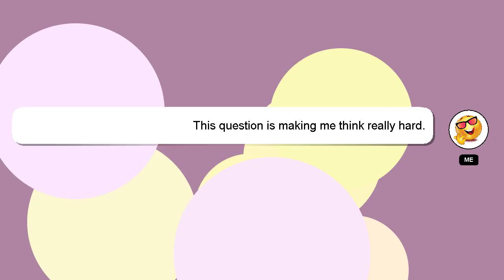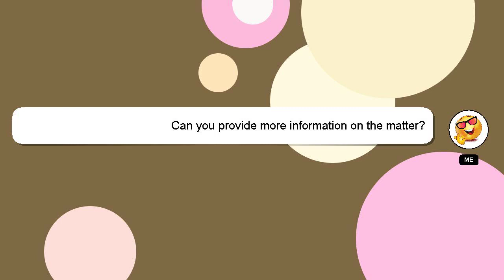How to reach division 1 in efootball 23?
A brief introduction of myself, Welcome, I'm Delphi. I am willing to help you find the solutions to your questions. - How to reach division 1 in efootball 23?

Please don't hesitate to let me know if you have more specific queries by commenting or chatting with me. Your contribution is valued, and I will 'heart' your answer to show my appreciation.

*2 What we are experimenting :*